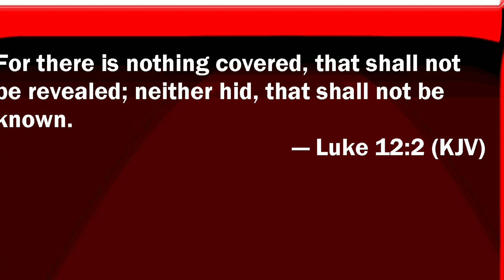“For nothing is secret, that shall not be made manifest!”